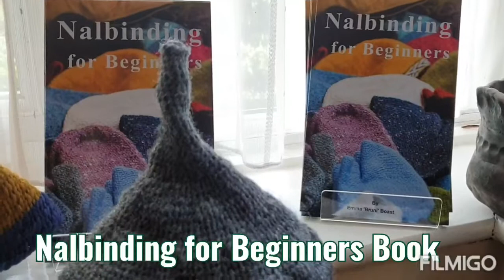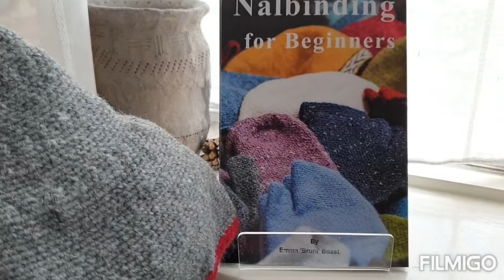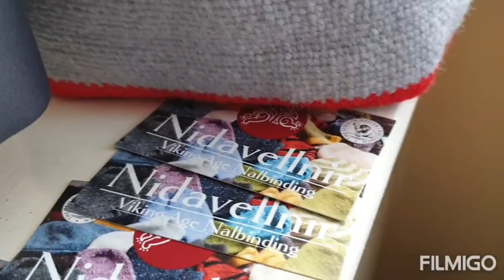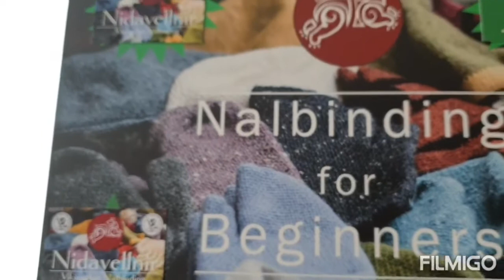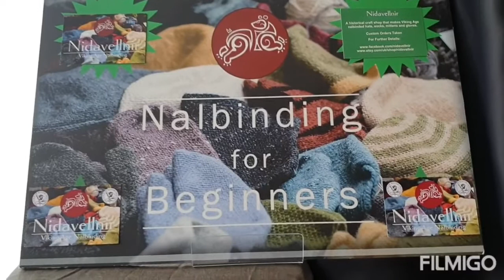Nidavellnir at the Etsy Made Local York Online 2020 Market!!! Go Team York!!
Welcome to Nidavellnir!
The home of the ancient craft of Nalbinding.

Based in York, UK, I am extremely excited to be taking part in this virtual event with etsyteamyorkuk as part of a new etsymadelocal2020 virtual craft fair!

Go to the event page, register for your free ticket and enjoy browsing the talented York crafters:

Then pop along to the EtsyShop to see the full range of awesome handmade items!

The perfect place for handmade, sustainable nalbound items and heritage gifts!